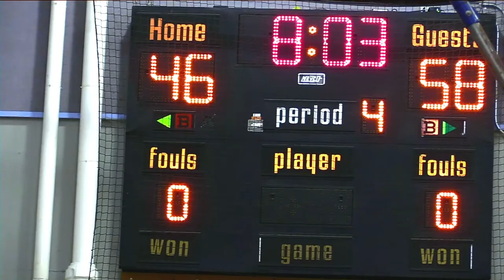Amherst vs Jh Gillis Boys